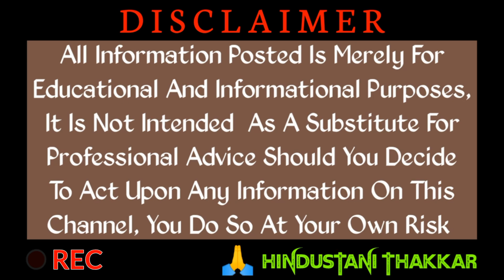LOAN रिकवरी वालो की तो बोलती बंद करदियक लड़के ने😂| LOAN रिकवरी CALL | Instant LOAN App|Recovery Agent